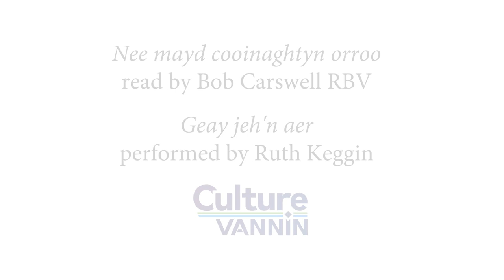'We Will Remember Them' in Manx: Nee mayd cooinaghtyn orroo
The Remembrance Day poem in a translation in Manx Gaelic:

Cha jig adsyn dy ve shenn, myr nee shinyn ta er mayrn cheet dy ve shenn.
Cha jean eash deinys, ny ny bleeantyn deyrey y chur orroo.
Ec lhie ny greiney as ayns y voghrey
Nee mayd cooinaghtyn orroo.

The translation and reading of this extract from 'For the Fallen' by Robert Laurence Binyon is made by Robert Corteen Carswell RBV.
The music is the traditional Manx song, 'Geay jeh'n aer', performed by Ruth Keggin

This film was created by Culture Vannin in 2017.